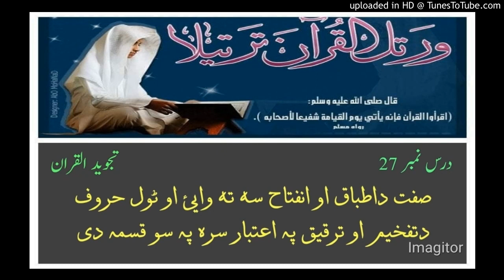درس نمبر 27 صفت داطباق او انفتاح سہ تہ وایئ او ٹول حروف پہ اعتبار دتفخیم او ترقیق سرہ پہ سو قسمہ دی